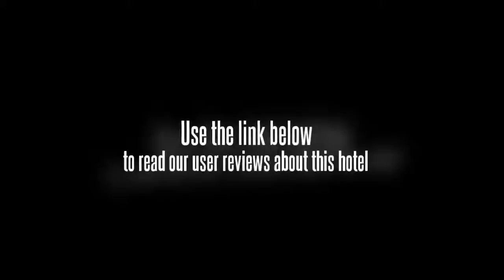Diamond International Hotel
The Diamond International Hotel is in the center of the city. It is a short walking distance or a drive to many city parks and historical and cultural landmarks. The hotel is a short drive from the airport. The Diamond International Hotel is also a drive to the rail and bus stations. Transportation via shuttle, taxi and car service can be arranged by hotel staff upon request.

There are 109 standard rooms, suites and deluxe rooms in the Diamond International Hotel. Each room has satellite TV, IDD telephones, a private bathroom, high speed Internet access, a complimentary breakfast, minibar, writing desk and two bottles of mineral water. A computer is provided in the executive suites.

This hotel was built in 2005 and has a four star rating. The Diamond International Hotel has four conference rooms that can accommodate small to medium sized functions. They also have a fitness center, a cafÃ© and an onsite restaurant serving many styles of cuisine.